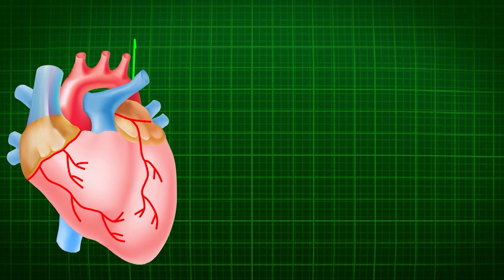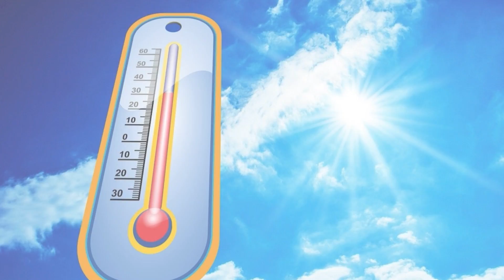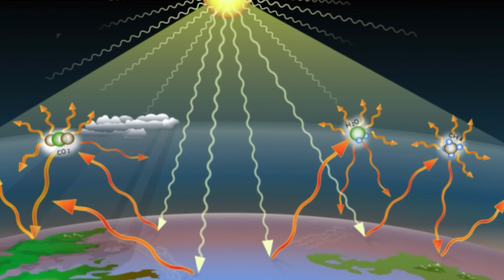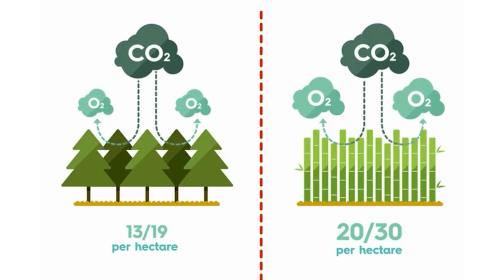Climate Change exist or Not? How you can beat this Heat?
Watch now and learn how you can help beat the heat and save our planet!

"As the world grapples with rising temperatures and devastating heat waves, it's clear that climate change is one of the most pressing issues of our time. But there is hope! Our documentary explores the critical role that trees play in mitigating the effects of climate change, from absorbing carbon emissions to providing shade and cooling our cities.
Join us on a journey to discover the importance of trees in protecting our environment and learn how we can all make a difference. From the streets of Karachi to the forests of the north, we explore the impact of heat waves and carbon emissions on our planet and the ways in which trees can help us build a more sustainable future.